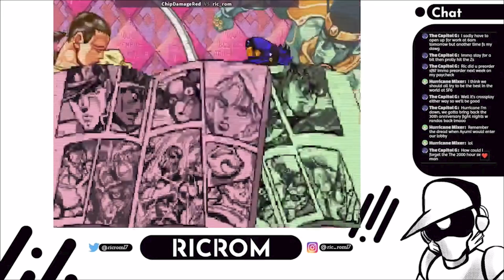Don't bank on a Clash [JoJo's Bizarre Adventure HFTF]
O...ora?